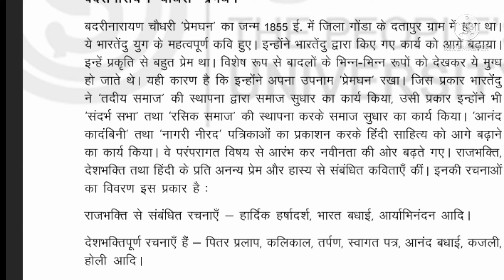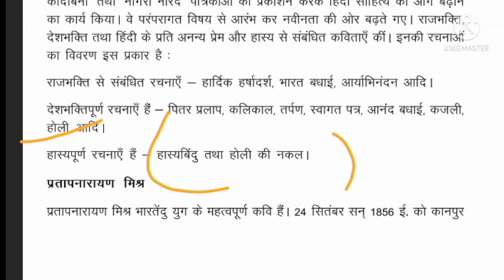बद्रीनारायण चौधरी 'प्रेमघन का जीवन परिचय |हिंदी साहित्य का इतिहास | BHDC- 131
हिन्दी साहित्य का इतिहास में बद्रीनारायण चौधरी 'प्रेमघन
जी का योगदान क्या- क्या था जाने और जीवन परिचय
भी जाने...